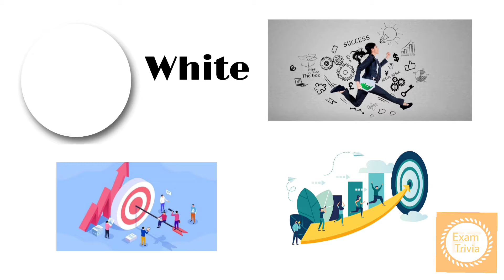Know What Our Indian Flag Colors Symbolizes In Our Daily Life ?In English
We are Proud to our national flag .
But did you all know whats our flag colors symbolizes in our daily lives.
Here's the video watch and know what these color says.